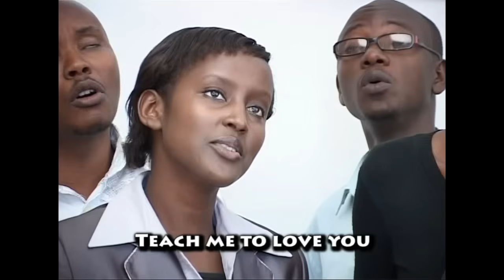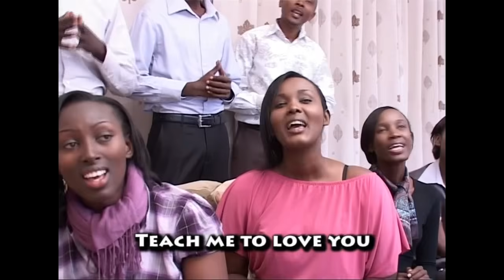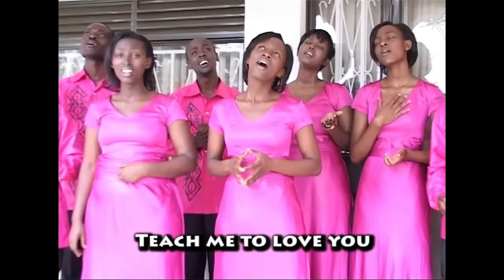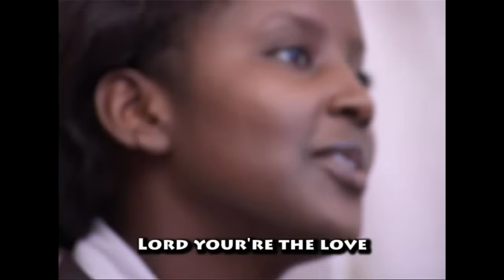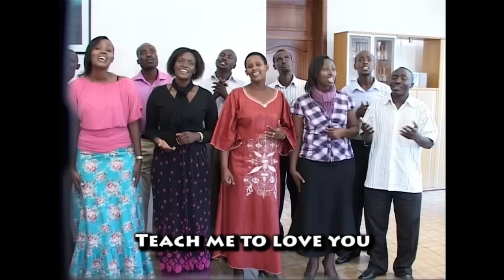NIFUNDISHE KUKUPENDA, AMBASSADORS OF CHRIST CHOIR, COPYRIGHT RESERVED 2011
NIFUNDISHE KUKUPENDA is one of our most favorite praise songs. Hope it blesses you

Instagram: @ Ambassadors of Christ Choir

Voicing & Audio Editing: Ssozi Joram @ Ambassadors of Christ Choir Studio
Audio rights: Exclusively by Ambassadors of Christ Choir, recorded @ Ambassadors of Christ studio.
Video rights exclusively owned by Ambassadors of Christ Choir
Song Lyrics: Lyrics version available on our channel

Ambassadors of Christ Choir is not currently in agreement with anyone to license the Music in our Videos. Those doing it on several of our songs are infringing and we are working to rectify it. The details will be officially announced on our official platforms.